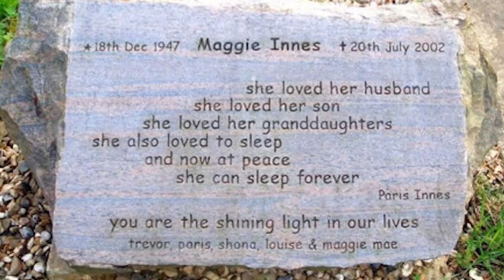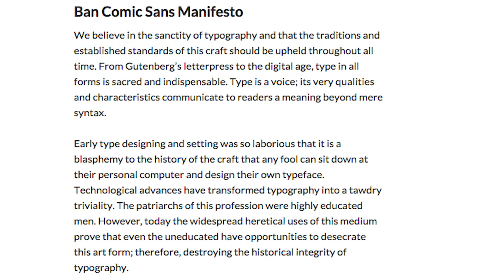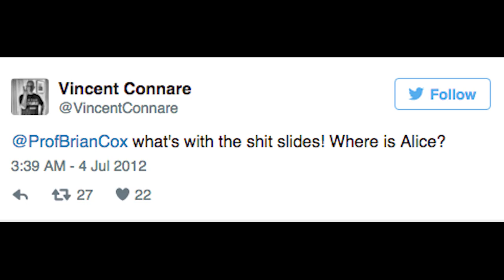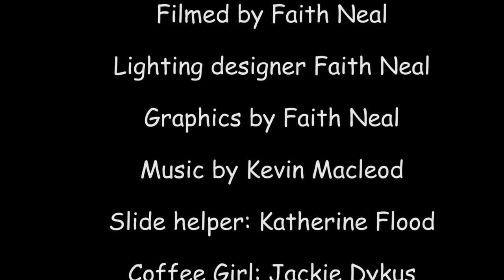Comic Sans "One Font's Story of Infamy"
A documentary on the story of comic sans. Written, researched by me, and starring Tim McCabe.